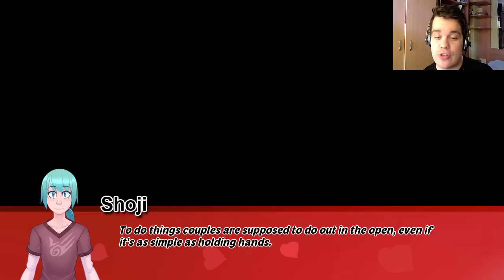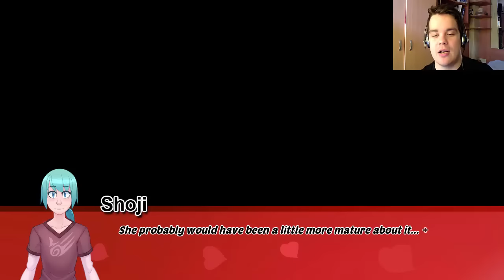Highschool Romance - End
And everyone went onto live happily ever after.